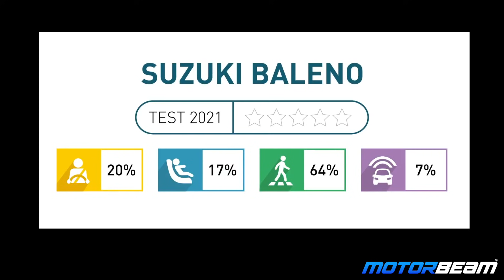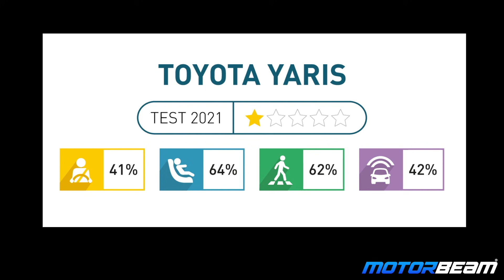Suzuki Baleno & Toyota Yaris Score Dismal Ratings In Latin NCAP | MotorBeam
The made-in-India Suzuki Baleno has scored a 0-star rating while the Toyota Yaris has scored a 1-star rating in the latest Latin NCAP crash tests.